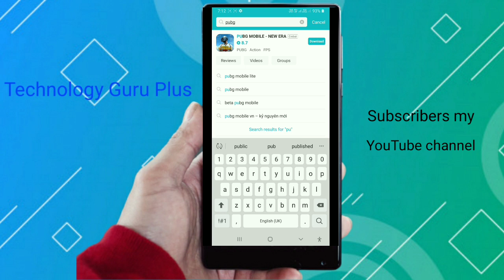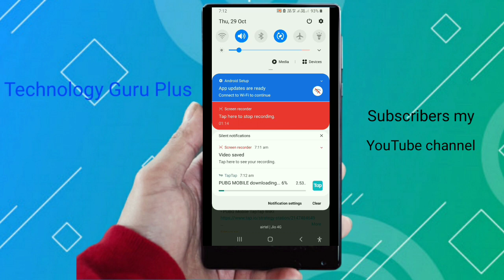Pubg mobail kaise download Karen | how to download pubg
pubg game kaise download Karen | how to download pubg | ban in India | pubg game kaise update kare

Band hone ke bad 2020 Mein parchi kaise download Karen

पब्जी गेम कैसे डाउनलोड करें
पब्जी डाउनलोड
पब्जी गेम फ्री में कैसे डाउनलोड करें
बंद होने के बाद पब्जी कैसे डाउनलोड करें
बैन होने के बाद पब्जी कैसे डाउनलोड करें
फ्री पब्जी डाउनलोड
पब जी मोबाइल डाउनलोड
पब्जी लाइट डाउनलोड
pubg mobile
download linkpubg mobile downloadpubg mobile game download

pubg mobile game download kaise karen
Technology Guru Plus
technology guru plus
Technology guru + channel
Pubg game kaise download kare,
How to download pubg after ban,
Pubg kaise download karen,
Pubg ko download kaise kare,
Pubg mobile download kaise karen,
Pubg download,
Pubg mobile download kaise karte hai,
Pubg download kaise karte hai,
Pubg download,
Pubg mobile,
Pubg,
Update pubg,
Yah kaise

pubg mobile ko kaise download kare
pubg mobile ko kaise download karte hai
pubg mobile lite ko kaise download kare
pubg mobile ko fast download kaise kare
pubg mobile se pc me kaise download kare
pubg mobile ko kam mb me kaise download kare

play pubg after ban in india
pubg ban
how to download pubg kr after ban in india
how to download pubg kr in mobile after ban
how to download && play pubg after ban in india
how to download pubg mobile after ban in india
play pubg after ban
pubg mobile ban
can we play pubg after ban in india

pupg Ko uOWIITOau Kaise kKaIE
pubg ki file kaise download kare
pubg download kaise karte hain
pubg lite kaise download kare
pubg game download kaise kare
pubg ka file kaise download karte hain
ab pubg kaise download karen
pubg game download kare
pubg mobile kaise download kare
kaise pubg mobile download kare
pubg fast download kaise kare
how to download pubg lite
how to download pubg lite after ban
how to download & install pubg after ban